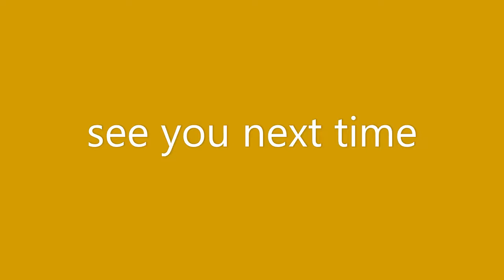Freedom Island, Episode 16 audio suspense story audio -- see playlist with all episodes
Bethany, a woman in her 30s from the southeast side of Indianapolis, is very concerned about her Uncle Boyce and his ex-con friends, who want to use a work release center to begin running the world their way. Bethany has doubts about her spying skills, but she is determined to gather evidence. Can she do it?